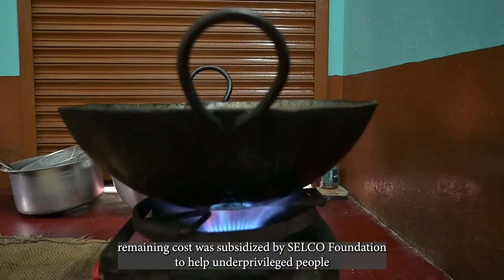Energy intervention in chips making livelihood